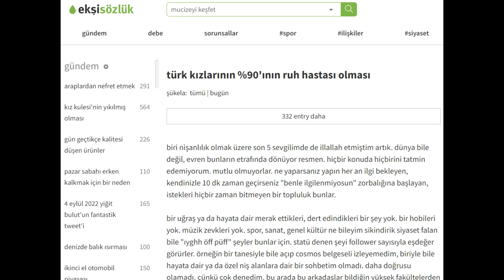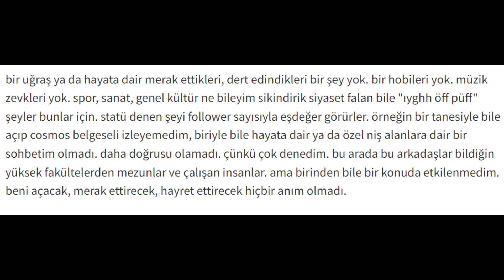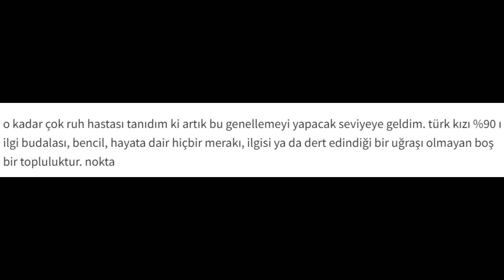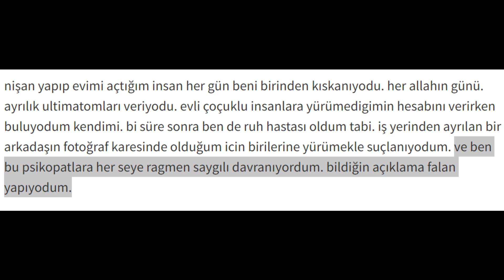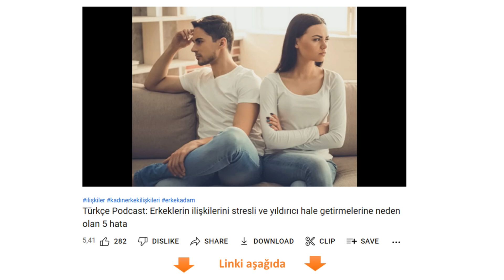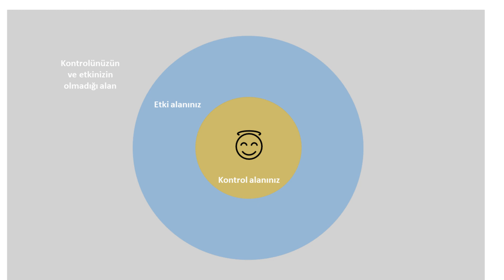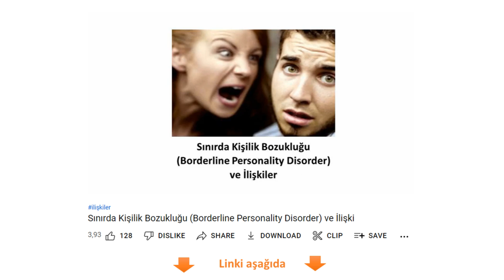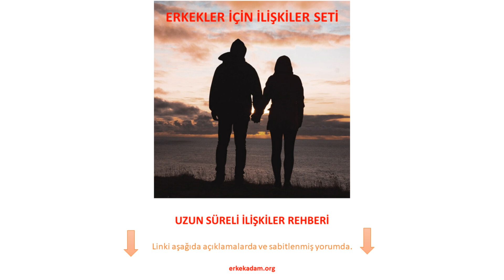Türk kızları neden böyle? Türk kızları neden egolu? (Erkek Adam Türkçe Podcast)